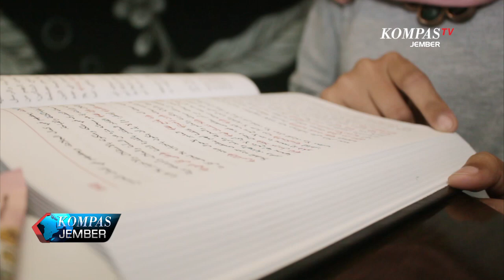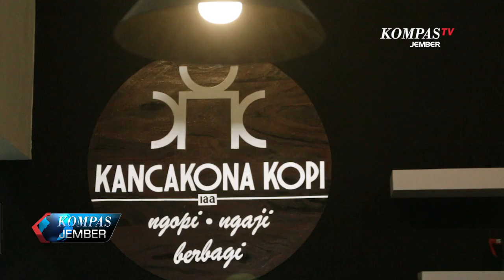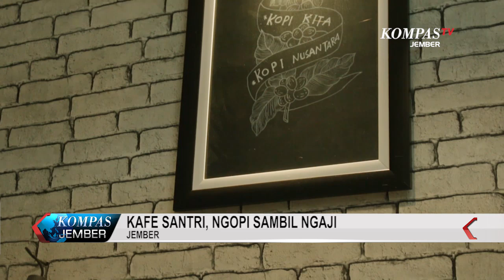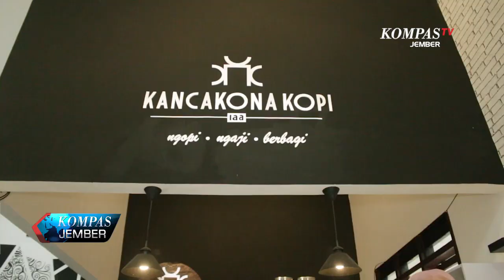Kafe Santri, Ngopi Sambil Ngaji